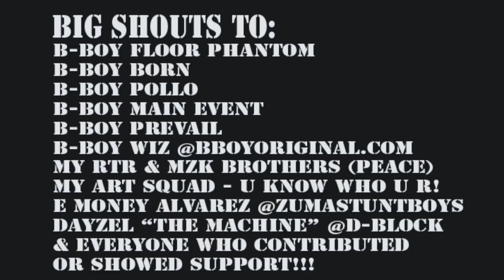X Town - TanGo & Kash ft. Mc T-N-T - JRock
This record is about the Bronx, New York recorded by TanGo & Kash ft. Mc T-N-T - JRock - PJ "The Animal" Angarano & Victor "Congas" Molina. Record with Live Instruments. You can dowload the song
@dueitallstore.com Thank You!